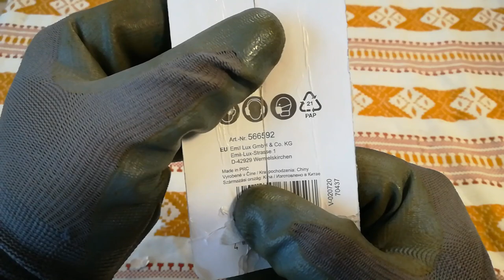8. SVJETSKO ČUDO ! ! !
Ekonomsko čudo biblijskih razmjera !
Morate pogledati da biste vjerovali !